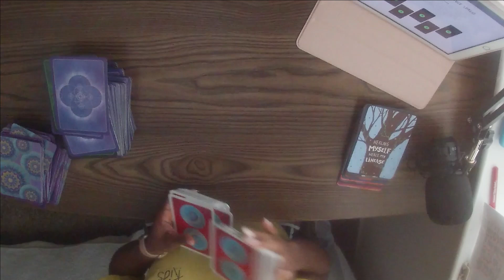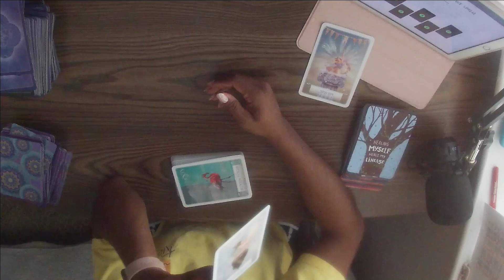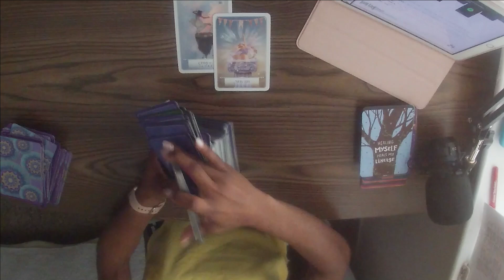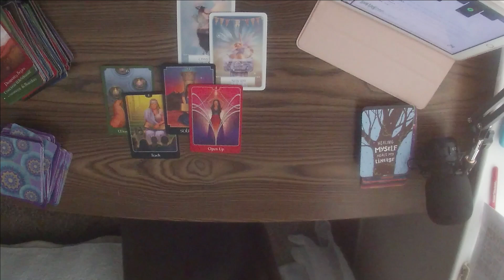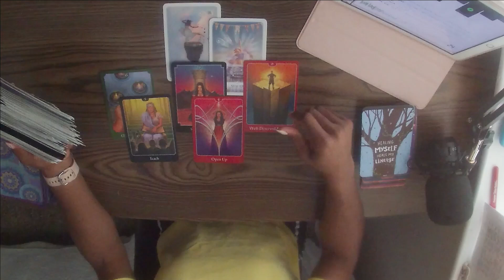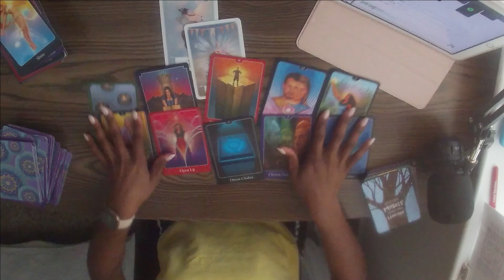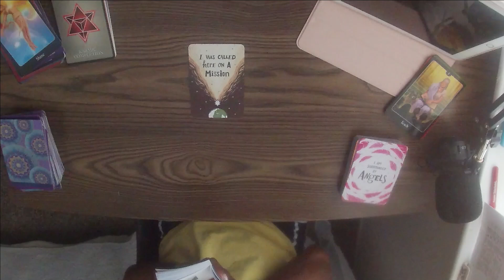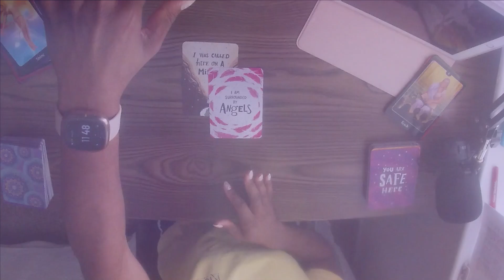VIRGO SEASON | TIME TO TAKE THAT LEAP |INTUITIVE READING 🔮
Sol Stars🌻!

What is the energy of this astrological zodiac season👀? This reading is to shed light on what energies are flowing and depending on the situation that you are in, you can make the necessary adjustments to get back on track to stay in the constant flow of love and light.✨

I would love to see how this message resonates with you.  As always " Stay Positively Free"

I AM NOT RESPONSIBLE FOR ANY CHOICES/DECISIONS YOU MAKE AS A RESULT OF MY READINGS AS WELL AS ANY METAPHYSICAL ADVICE I PROVIDE THROUGH (TAROT, ASTROLOGY, CRYSTALS, ETC). IF THE MESSAGE DOES NOT APPLY, LET IT FLY?